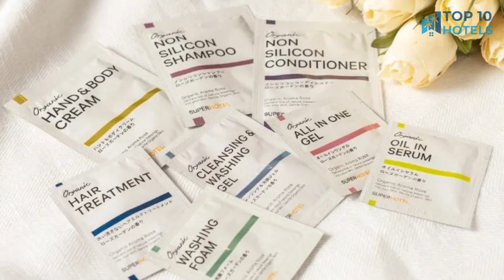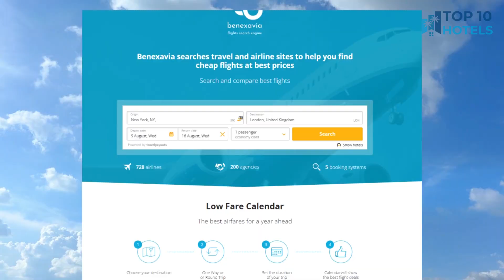Top 10 Budget Hotels in Ageoshimo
We have handpicked Top 10 Budget Hotels in Ageoshimo, chosen for their Prices, Location, and Reviews! Discover the rates and reviews on Booking.com through the links mentioned below:

1. Hotel Route-Inn Ageo

2. Ageo Tobu Hotel

3. The Celecton Kitamoto Ekimae

4. Kawagoe Dai-Ichi Hotel

5. Musashino Grand Hotel and Spa

6. Hotel Trend Omiya

7. Toyoko Inn Omiya-Eki Higashi-Guchi

8. Marroad Inn Omiya

9. Super Hotel Saitama Omiya

10. Kawagoe Tobu Hotel

⏰ TIMECODE ⏰:

00:00 Intro
00:13 Number 10
01:13 Number 9
02:13 Number 8
03:13 Number 7
04:13 Number 6
05:13 Number 5
06:13 Number 4
07:13 Number 3
08:13 Number 2
09:13 Number 1
10:13 How to find cheap flights?